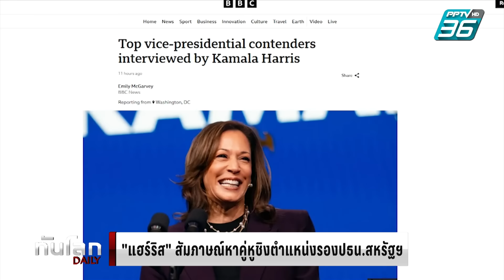“กมลา แฮร์ริส” สัมภาษณ์เฟ้นหาคู่หูชิงตำแหน่งรองปธน.สหรัฐฯ | ทันโลก DAILY | 5 ส.ค. 67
รองประธานาธิบดีกมลา แฮร์ริสของสหรัฐฯ ว่าที่ตัวแทนพรรคเดโมแครตในการชิงตำแหน่งประธานาธิบดี สัมภาษณ์สมาชิกพรรค เพื่อหาคู่หูที่จะมาลงชิงตำแหน่งรองประธานาธิบดี ก่อนเริ่มทัวร์หาเสียงรัฐสมรภูมิในสัปดาห์หน้า